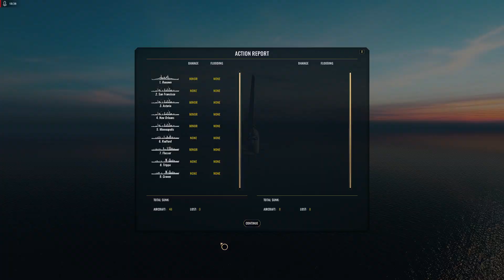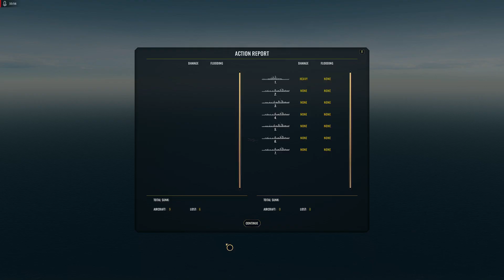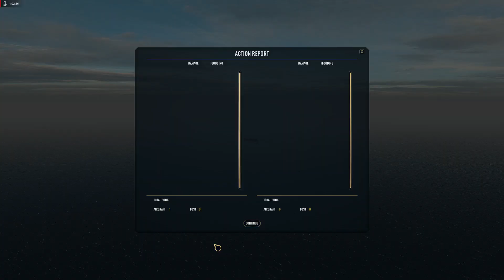War on the Sea PAC PT97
All videos have been filmed and edited by myself and do not represent any opinion than my own.  Any personal opinion is just that, a personal opinion with the attempt to be impartial and fair with all respects to the product I have personal experience with, but does not represent any clinical trial of the item in question in my videos.